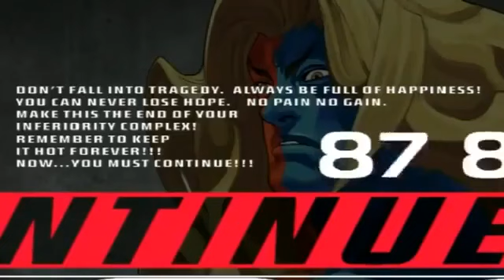Street fighter 3rd strike boss rage